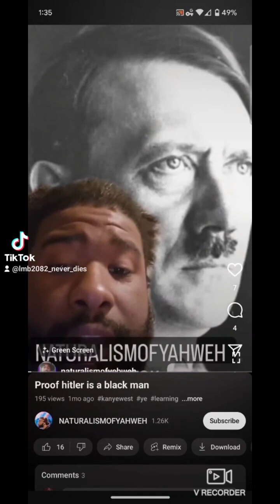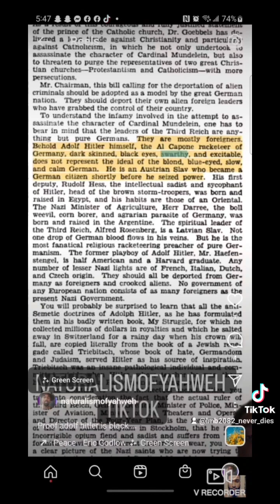Naturalismofyahweh claims Hitler and claims him to be black.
When wabos claim the most vile people on the planet and make them into black heroes.